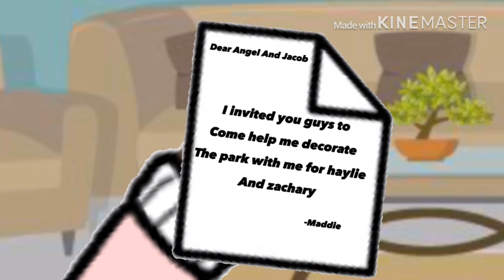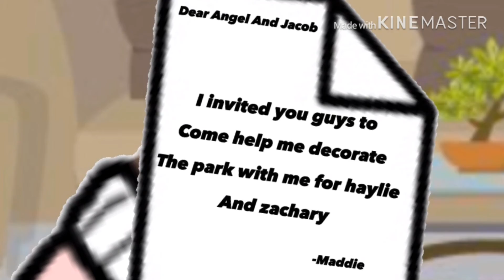The "Aesthetics"// I Forgive You..!//Episode 2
Hello Guys! Sorry I Havent Been Active With This Series! But Heres The Second Episode. When I Looked Back At My First Episode i cringed...;-; no wonder someone disliked it. But i tried on this one.

You All Know What Time It Is...Links-

♡Editors♡
Kinemaster
Videostar(if it starts working)
Cute cut pro(maybe)

Thats All!!! Bai Everyone!